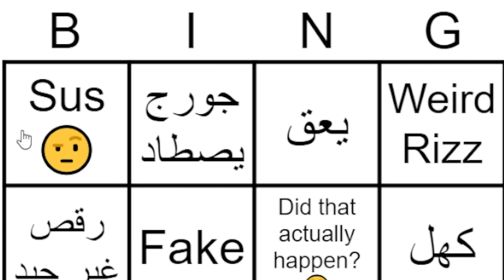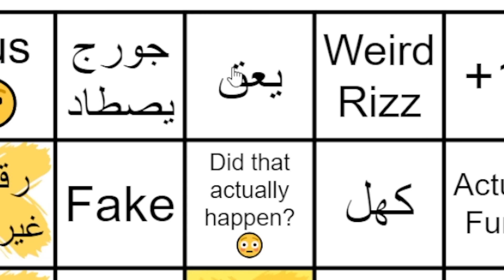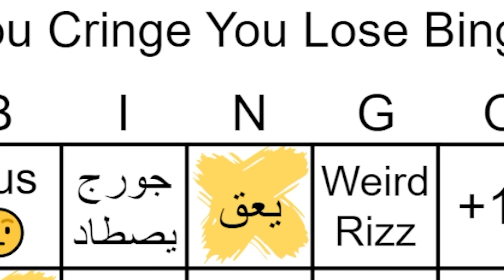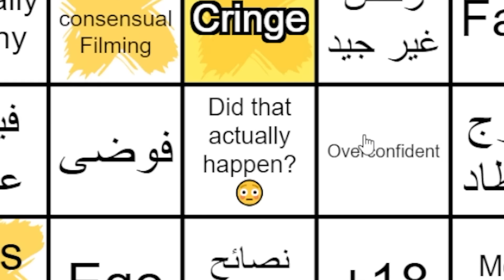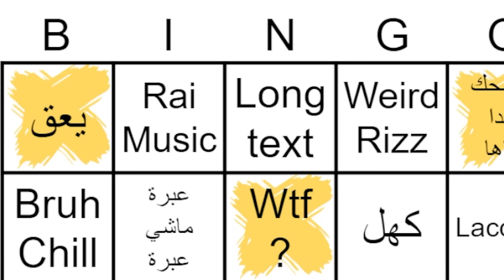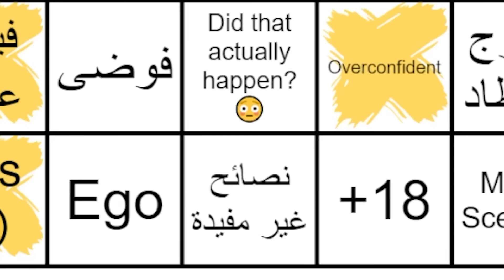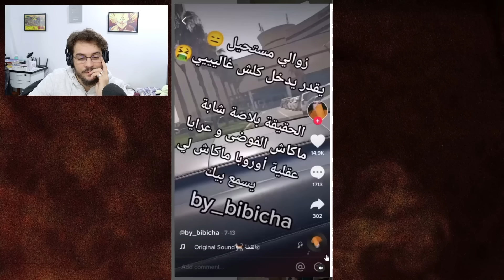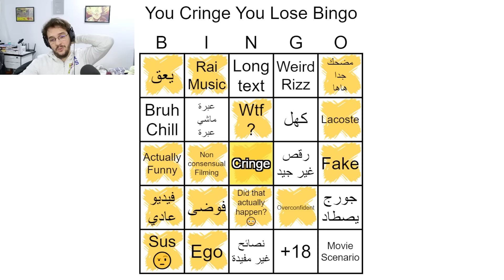You Cringe You Lose Bingo Edition (كرنج 24)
This is a video about watching cringe and playing bingo